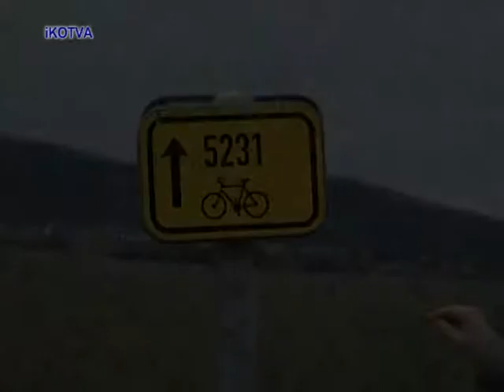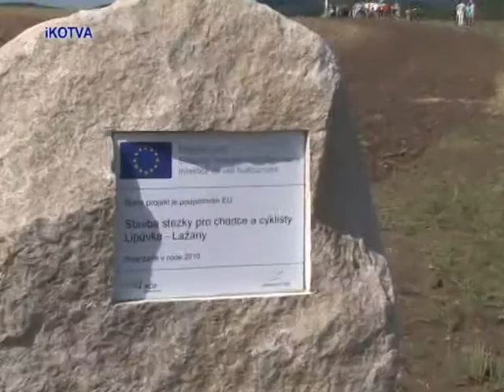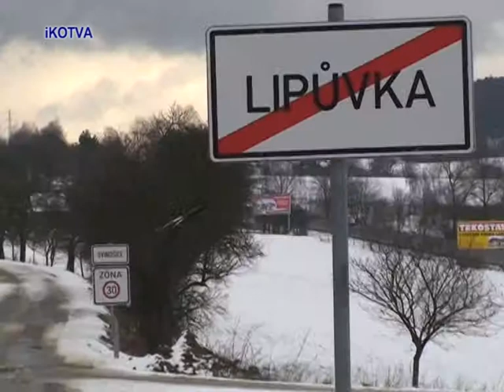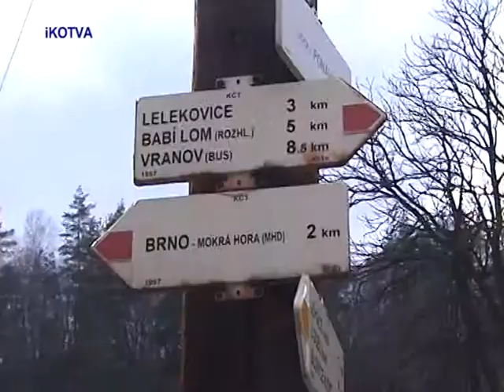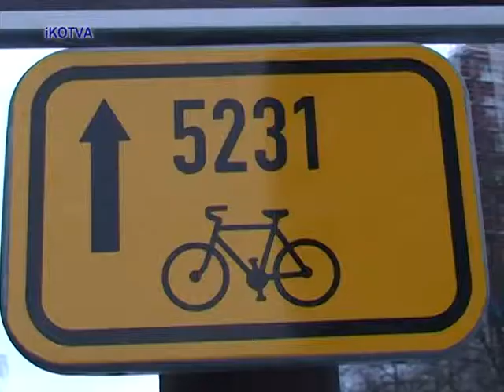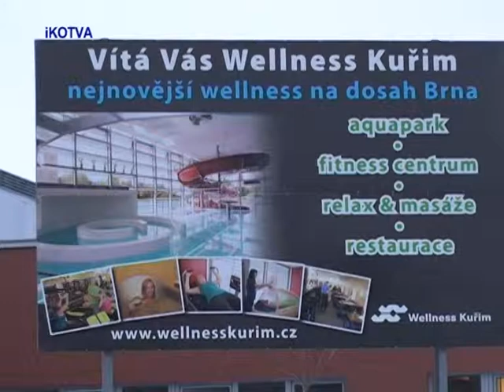Cykloturistika kolem Kuřimského Wellness.mpg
Cykloturistika kolem Kuřimského Wellness